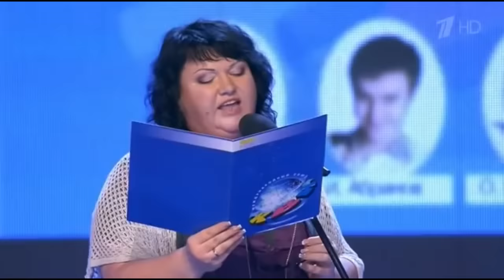"Галустян Чуть не Упал со Стула От Смеху" - Ольга Картункова Сольное Выступление